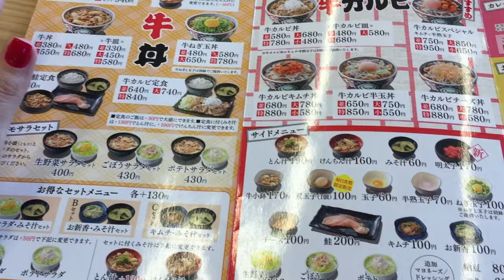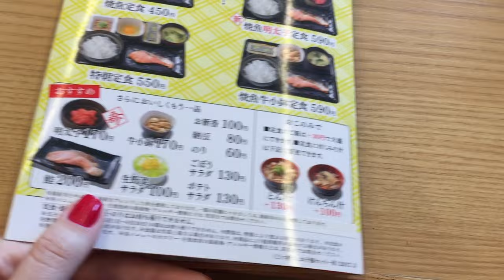ROTINA DIÁRIA | BUSCANDO O ISSAO, DOMINGO DE PÁSCOA, SAKURA EM KANI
Assista também nosso outro vídeo, ROTINA DIÁRIA NO JAPÃO | 2 ANOS DE JAPÃO, LOJA DE ROUPA INFANTIL, DAISO ¥100 SHOP, FRUTAS